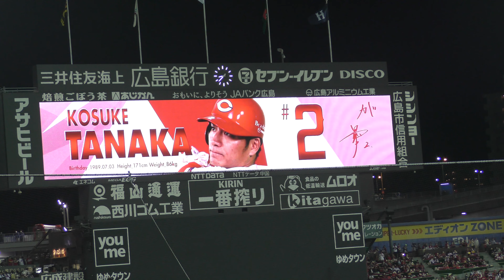代打田中広輔選手にスタンドが湧き、ヒット性のファールを放ち歓声が更にUP、レフトフライに打ち取られるも拍手喝采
２０２３／４／４＠マツダスタイアム
阪神タイガースVS広島東洋カープ